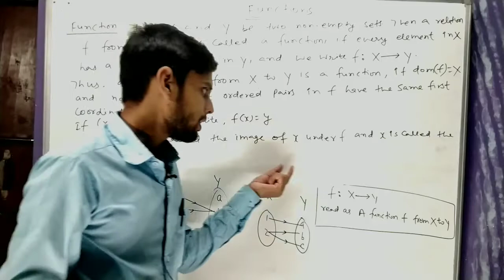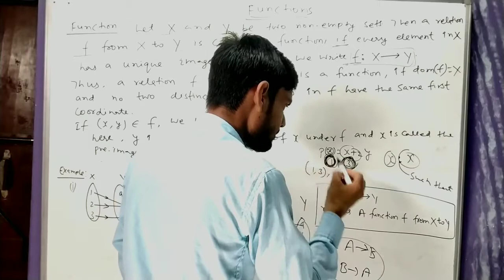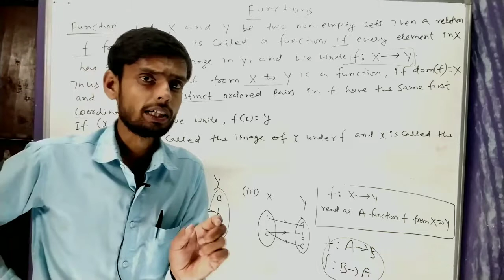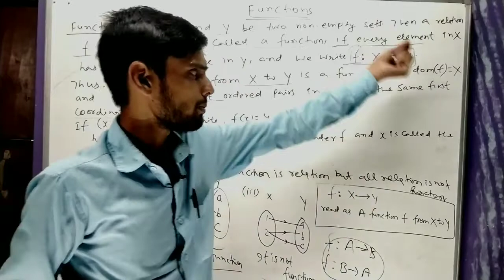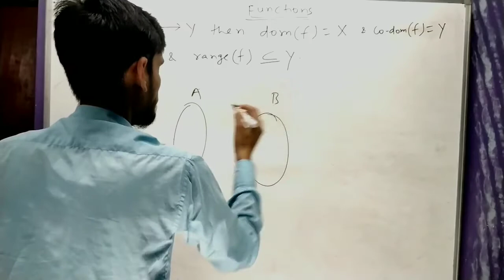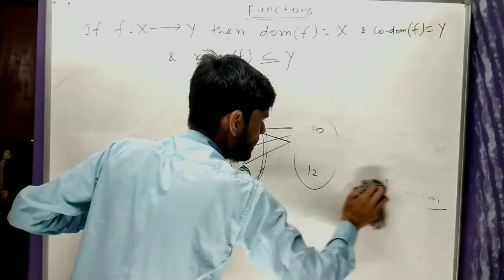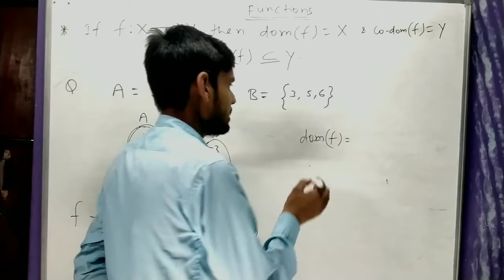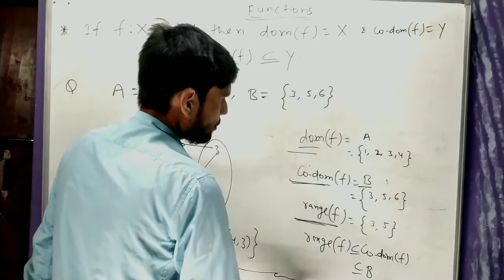Function Class 11th / Introduction class/R.s agrawal/Introduction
Functions introduction class 11th/Introduction of Functions chapter class 11th